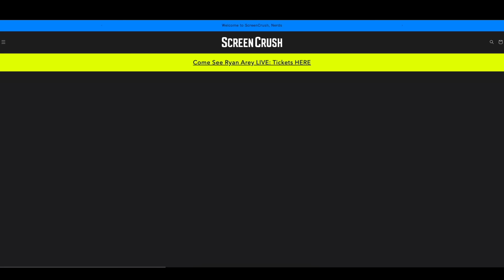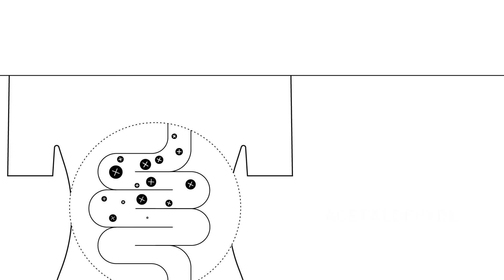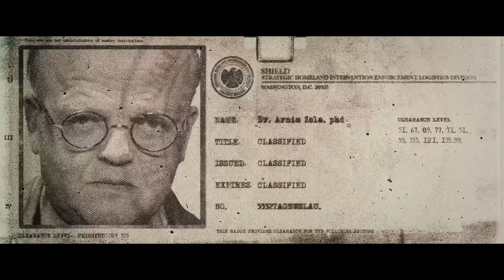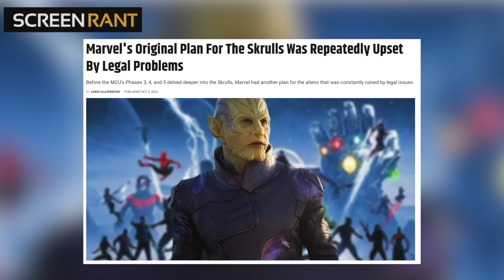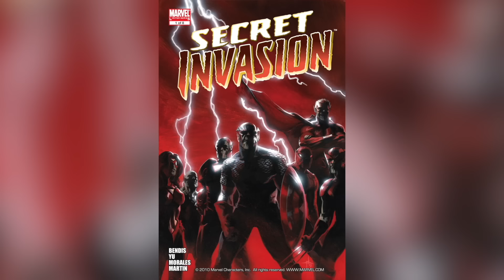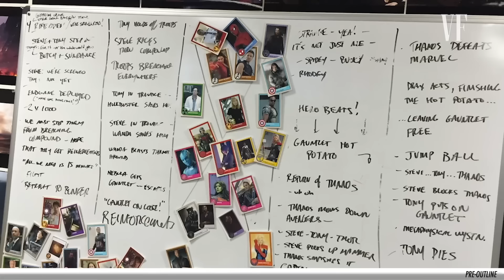How Marvel Wasted Their Best Cosmic Stories!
Edited by Harriet Lengel-Enright, Randolf Nombrado, Brianna McLarty, and Lee Mazzio